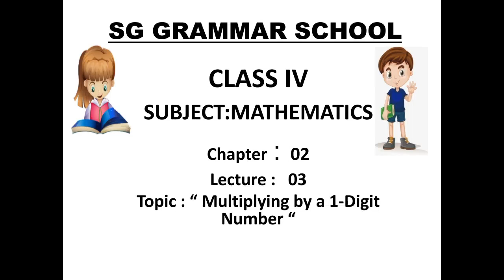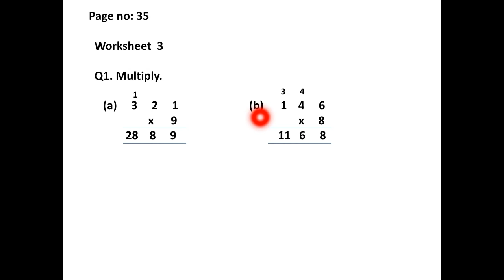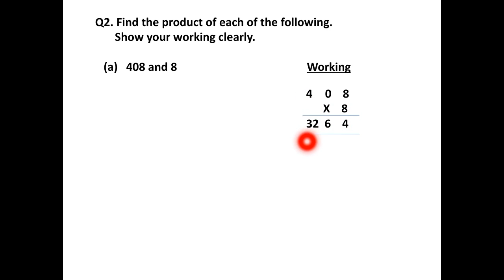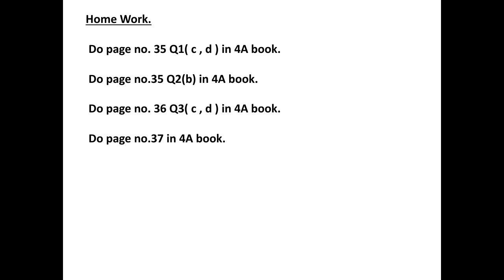Class IV Mathematic chapter 2 Lecture 3